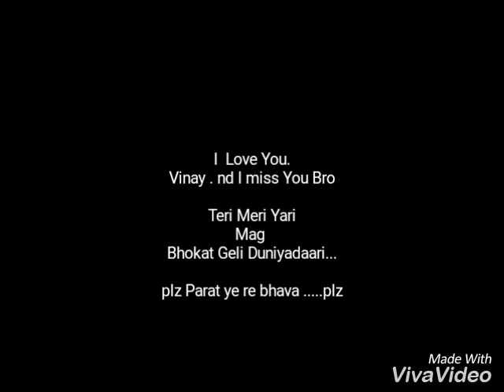Vinay Doipode (miss you Bhai) Edit by Kaddy(Chandu)DXAC BOYZ.....We Love You All ND Miss You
Kaddy brother's